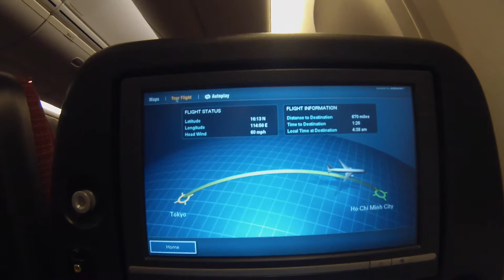Finally here vlog #49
last flight to Saigon,